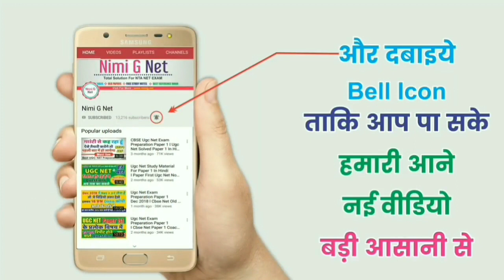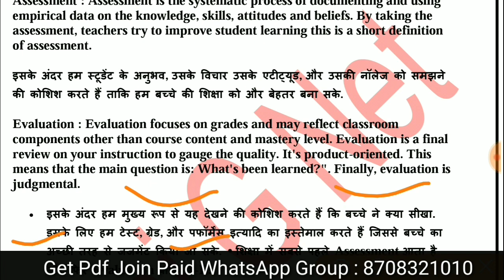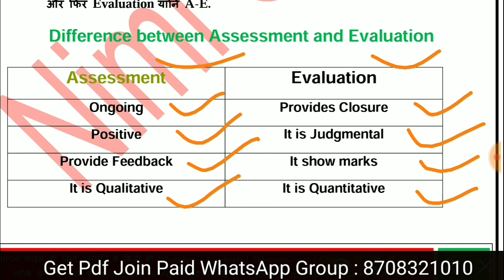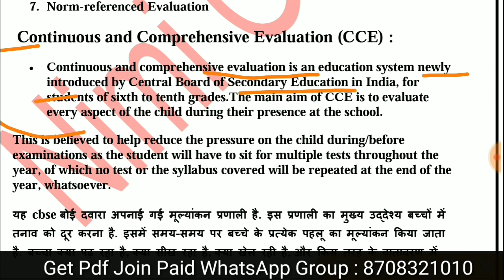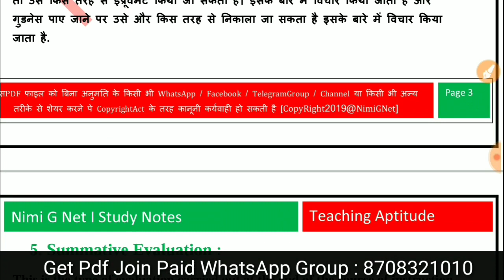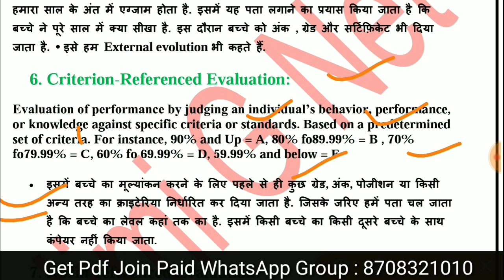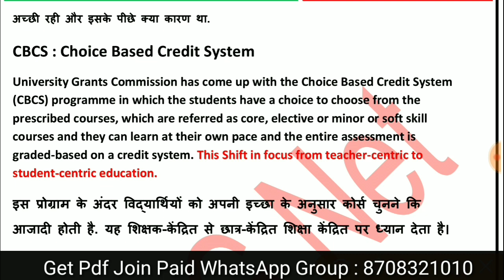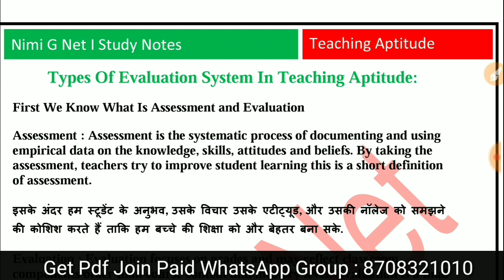Teaching Aptitude Evaluation System in hindi II Nta Ugc Net Paper 1st in Hindi